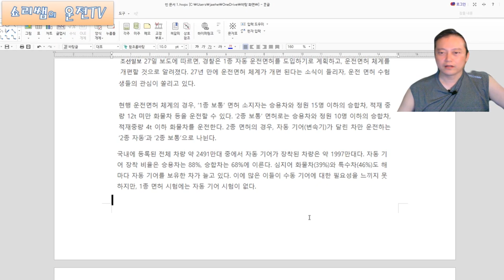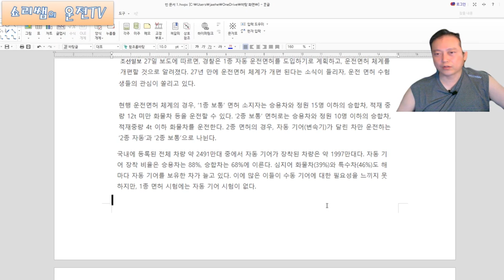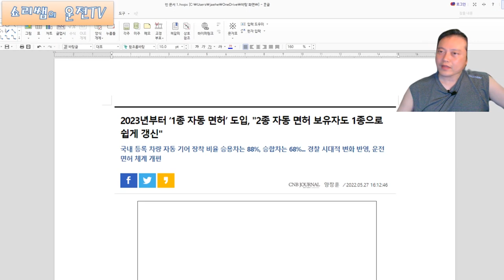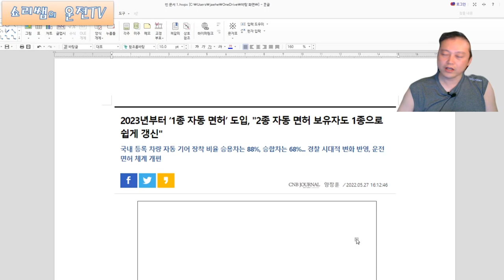1종 자동 운전면허가 생긴다. Really? 💗